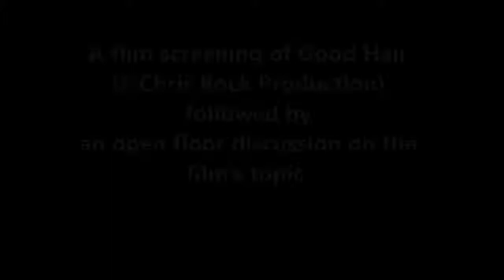Promo - Walking Together Film Club introducing 'GOOD HAIR'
coming soon...

Sudan's-Walking Together launches its new film club with a screening of 'Good Hair'- A light hearted documentary by the comedian Chris Rock that explores the issue of hair and beauty and how it affects our perception of identity. The documentary would be followed by a group discussion on the wider question raised.

This is an open, free event where all are welcome.

We hope to see you all there!

Time and Date: 2:30 PM, Saturday, 12 April 2014
Place: St Ethelburga's Centre For Reconciliation and Peace
78 Bishopsgate, London EC2N 4AG
Five minutes walk from Liverpool or Bank stations